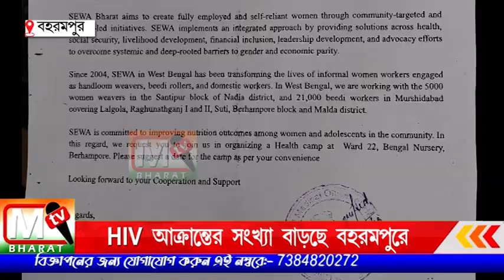HIV: এইচআইভি আক্রান্তের সংখ্যা বাড়ছে বহরমপুরে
সেবা ভারত দৃষ্টি ওয়ার্কারের পক্ষ থেকে জেলায় বিভিন্ন রকম কর্মসূচি গ্রহণ করা হয়েছে। মহিলা ডোমেস্টিক ওয়ার্কার রয়েছে  তাদের নিয়ে বিভিন্ন কাজ করা হয় এই সংগঠনের পক্ষ থেকে।